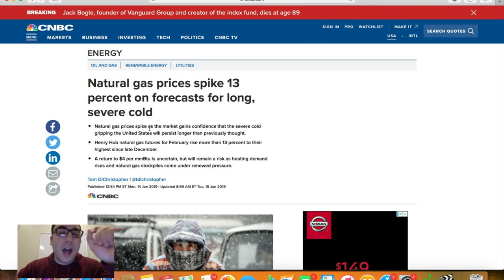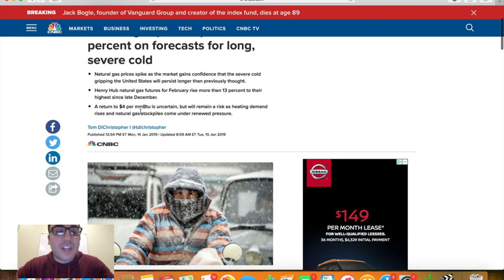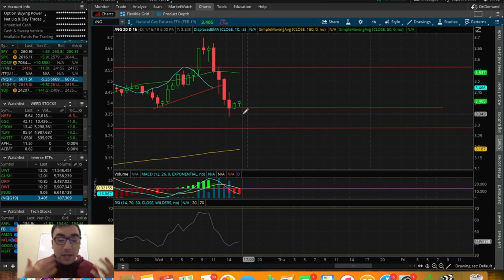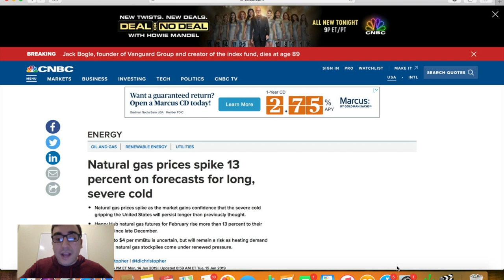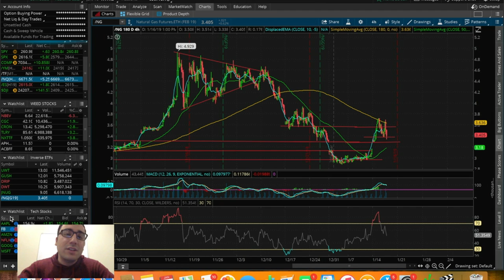Time to BUY UGAZ?? | Trading Update 1/16/19 | Natural Gas ETFs